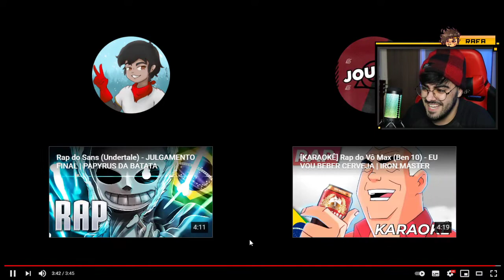Rap das Tartarugas Ninja - HORA DA PIZZA | IRON MASTER *NERD REACT*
💲 THUMBNAKER💲